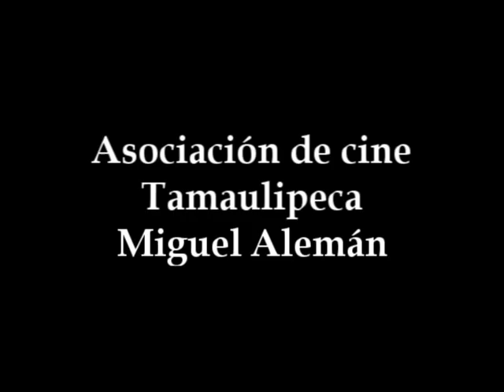Trailer de "Lila en su muerte"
Trailer de cortometraje independiente del cineasta Juan Pablo Cantú, realizado por la Asociacion de cine tamaulipeca Miguel Alemán...